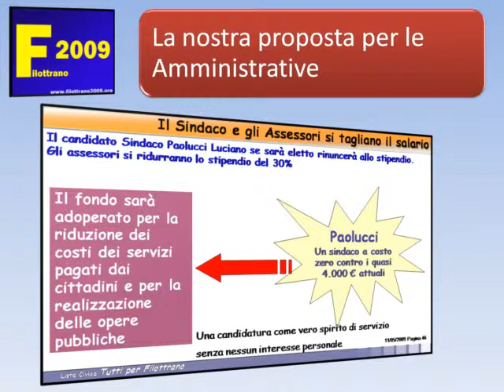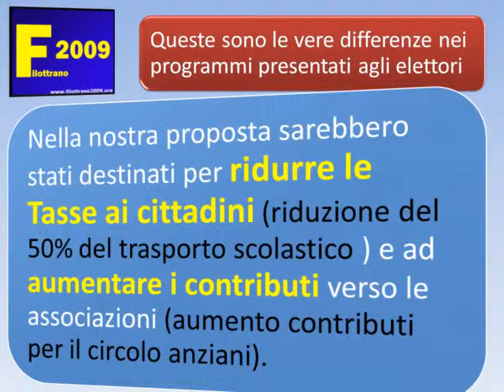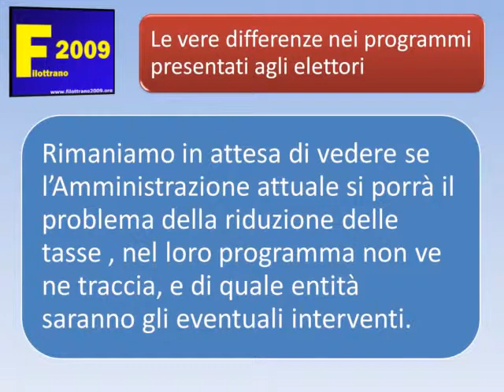Comparazione costi amministratori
Comparazione costi attuali degli Amministratori del comune di Filottrano con la proposta della lista "Tutti per Filottrano" appoggiata dal gruppo "Filottrano2009"